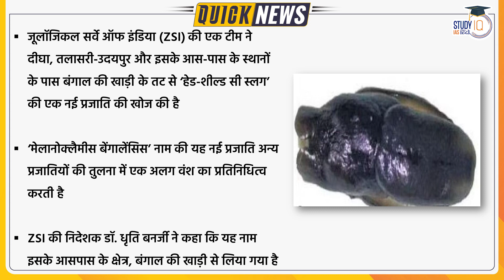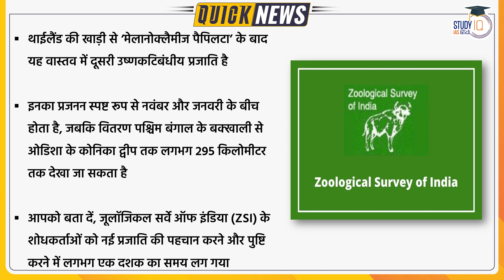New Species of Sea Slug Discovered Along East Coast | Study IQ IAS Hindi | UPSC PT 2023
New species of sea slug discovered along east coast
A team of zoologists has discovered a new species of head-shield sea slug from the coast of Bay of Bengal near Digha, Talasari-Udaypur and its adjoining places.Named Melanochlamys bengalensis, the new species represents a distinct clade as compared to other species of the same genus. The species was collected from the intertidal zone of the sandy beaches between Digha and Kanika Island near Dhamara
The researchers from Odisha, West Bengal and Maharashtra centres of Zoological Survey of India (ZSI) took around a decade to identify and confirm the new animal.Scientist E at ZSI regional centre, Gopalpur Dr Anil Mohapatra said the species was confirmed by examination of morphological and anatomical characters apart from the analysis of DNA. “It is a small sea slug having a length up to 14 mm with shell inside body and no backbone (invertebrate). The animal is black in colour and normally crawls on the intertidal zone leaving the crawl mark behind them on the sandy beach,

1. 900+ Hours of Live teaching by our faculties
2. One-to-one mentorship to keep you on track to achieve the target
3. Handmade and concise Lecture Notes, Handouts on static topics
4. MCQ based learning for every lecture to enhance retention
5. Answer writing program guided by our experienced faculties
6. Daily Current Affairs Programme (CAP) PDF + Videos covering multiple sources
7. Benchmarking of students through weekly revision tests for students
8. Prelims Test Series to make you battle ready for Prelims exam
9. Gyanvani sessions by senior bureaucrats, selected candidates and senior aspirants
10. CSAT Lectures to help to adapt with changing patterns of examination.